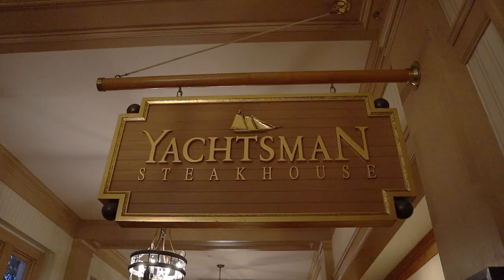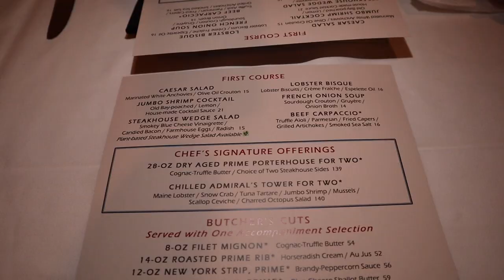Yachtsman Steakhouse dinner vlog Disney's Yacht Club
Today is the last full day I had there so we stayed home by the pool, and then went to the Yachtsman steakhouse for dinner!! It was our first time and we loved it!! Erik got the coolest dessert!! We even caught some of Harmonious from over the top of the pool!! Great way to end a great trip! Thanks to everyone who keeps up with my vlogs!! Hoping to be back real soon!